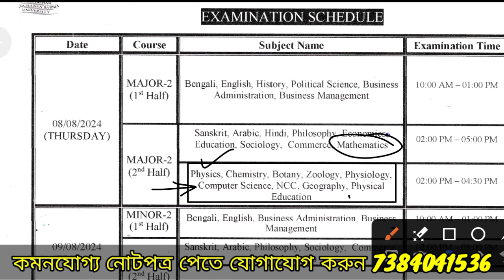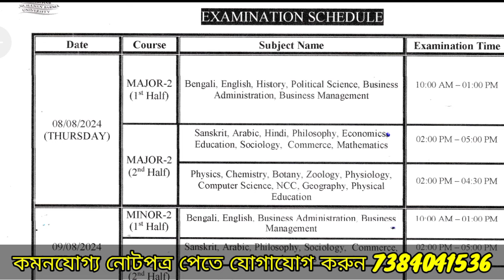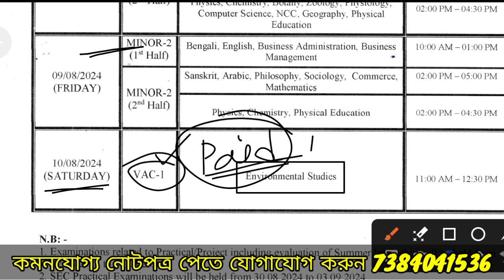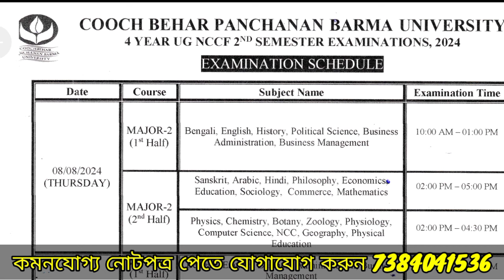CBPBU UG NCCF 2ND SEM EXAM DATE 2024 ll 🙏PLEASE SHARE THIS VIDEO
CBPBU UG NCCF 2ND SEM EXAM DATE 2024